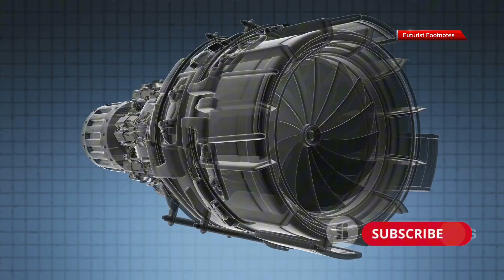U.S Fastest Hypersonic Jet Reaching The Speed Of Light.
Get ready to soar into the future of aviation with the incredible Hermus Quarter Horse! This revolutionary hypersonic jet aims to redefine air travel by achieving speeds that could bring the New York to London route down to a mere 90 minutes. Discover how the innovative Chimera engine, a hybrid of turbojet, ramjet, and scramjet technologies, propels this ambitious project. In this video, we dive deep into the engineering breakthroughs, testing milestones, and the impressive roadmap ahead, including the MK1 and MK2 iterations. Will Hermus break the legendary SR-71 Blackbird's record?